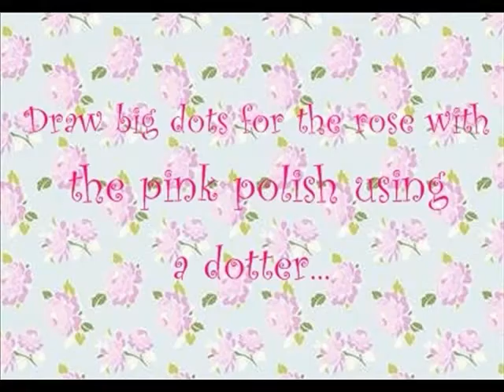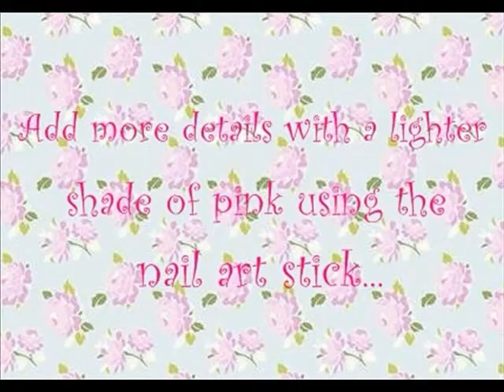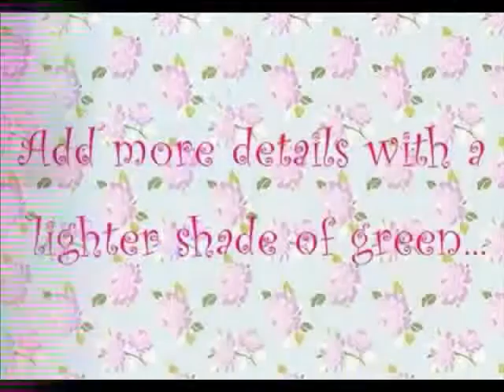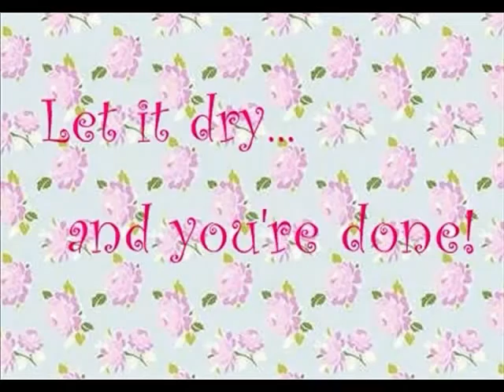Vintage Roses Nail Art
Nail Art by: VeliOBC